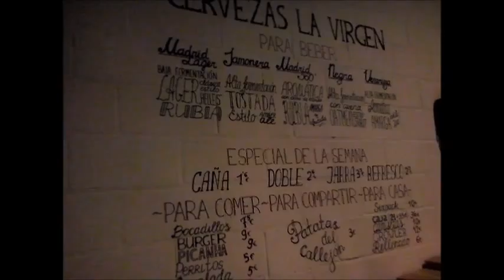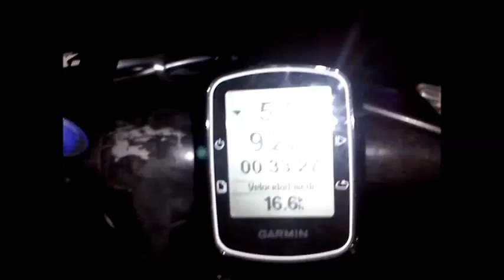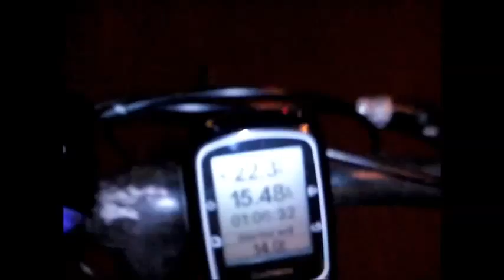Ruta nocturna a las rozas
Ayer hacia tan buena noche, que decidimos irnos a explorar un poco, y conseguimos llegar hasta las rozas sin pisar carretera ni muchos caminos. y entre ida y vuelta, una paradita para tomar una cervezita, para reponer liquidos.